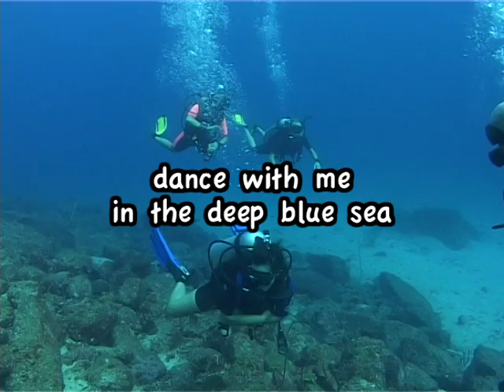Dance with me in the deep blue sea